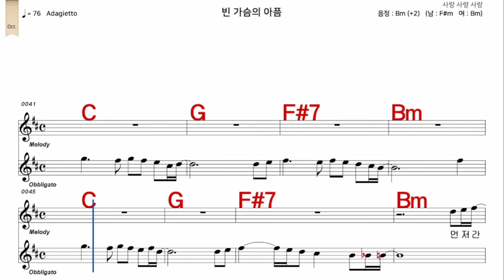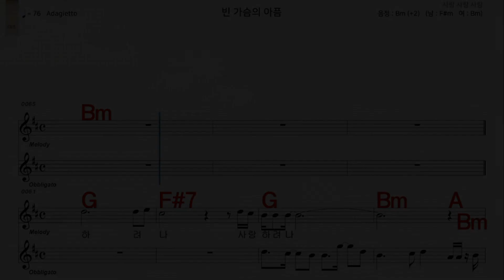빈가슴의아픔 최성수 가수처럼 여자 Bm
iSMB가수처럼 엠알로 노래하기는 남자키와 여자키를 동시에 올리겠습니다  많은 이용과  관심 사랑 부탁 드립니다  이번엔   빈가슴의아픔  최성수  가수처럼   여자  Bm    입니다